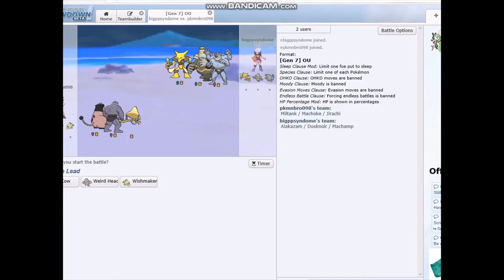Pokémon Showdown metronome battle